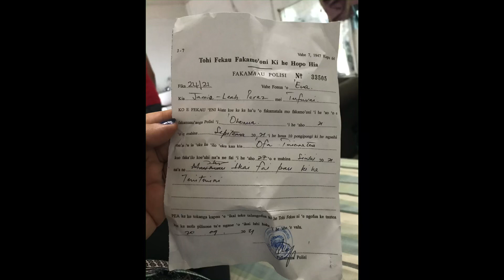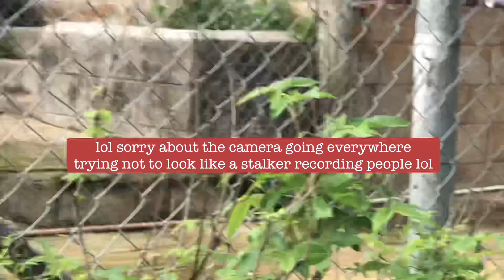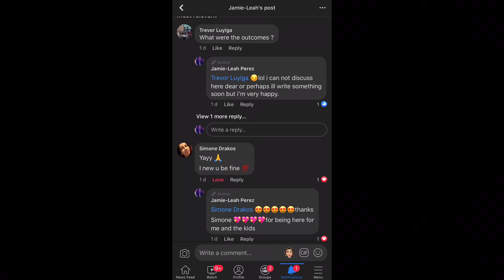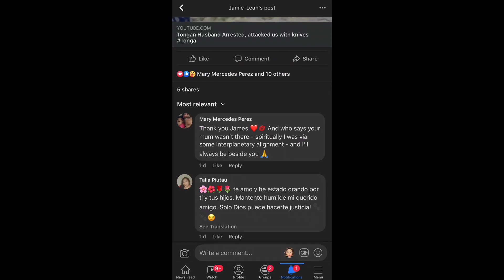Court case in Tonga against usi husband